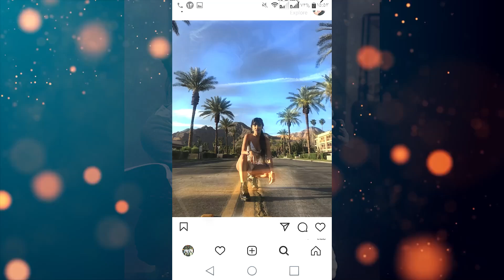hanker What are they talking about in their relationship? The truth is theirs.